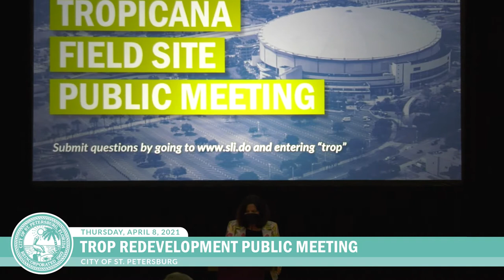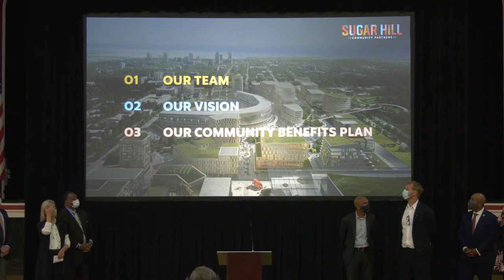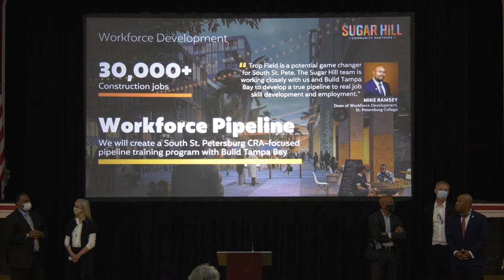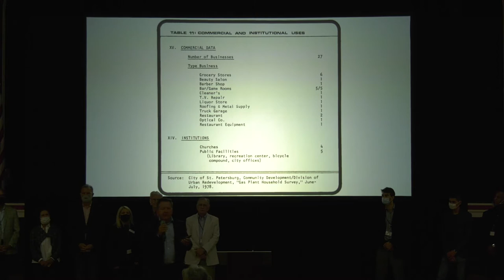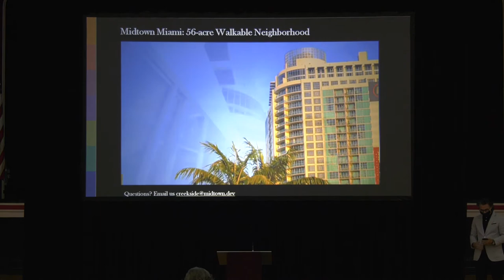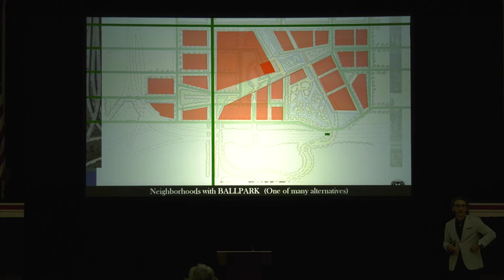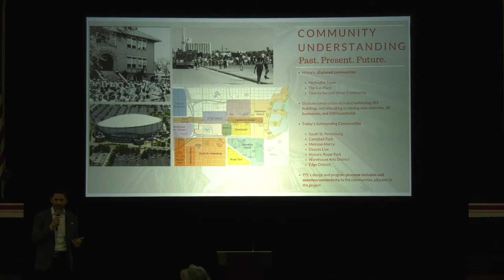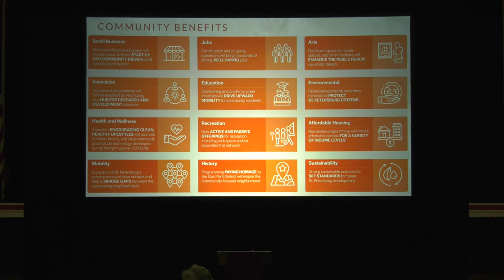Trop Site RFP Developer Virtual Presentations - April 8, 2021 | St. Pete, FL